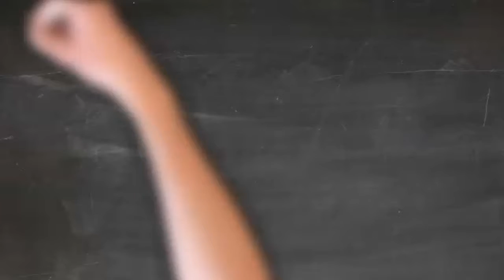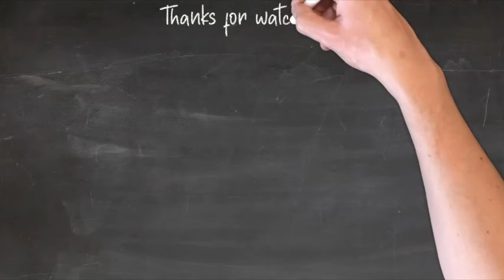Shuffle Drum Groove Challenge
Rhythmic Modes & Thelonious Monk
Challenge Of The Day!
1.- Set your metronome around 30bpm
2.- Interpret it as the "One" of every bar (The Whole Note Click)
3.- Play a different "Rhythmic Mode" of a shuffle groove every 4 bars
4.- Sing Thelonious Monk´s tune "Straight, No Chaser"